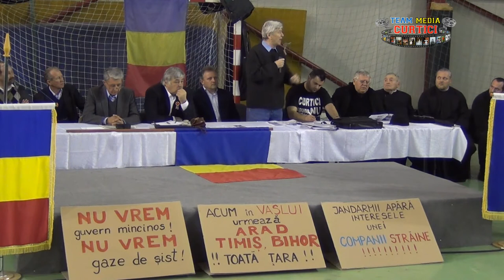Santana - Miting pentru apararea vietii si sanatatii 2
Santana spune NU gazelor de sist _ 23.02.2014